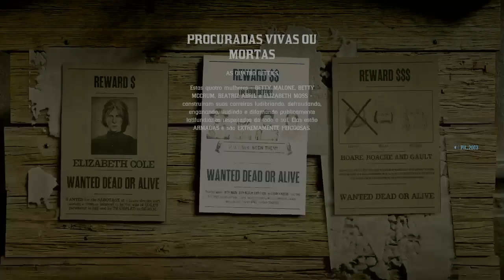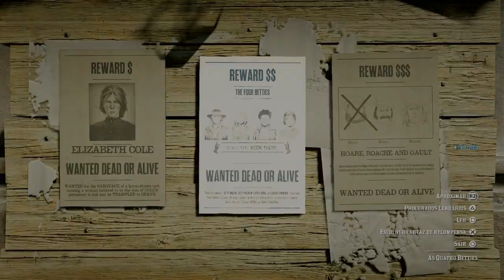Red Dead Redemption 2 Online - Sheriff EP2